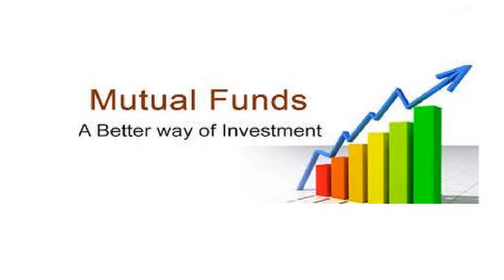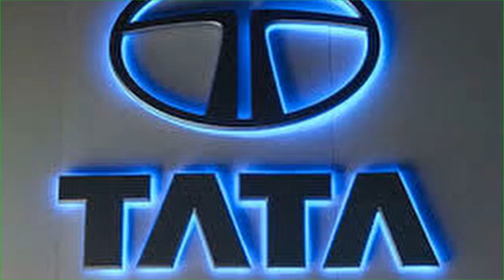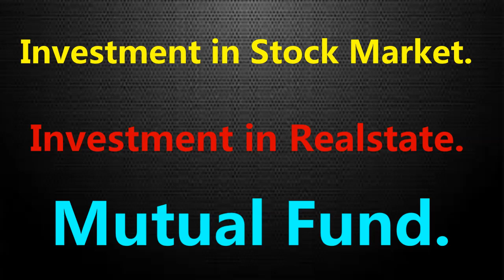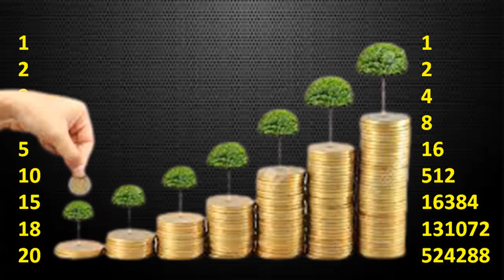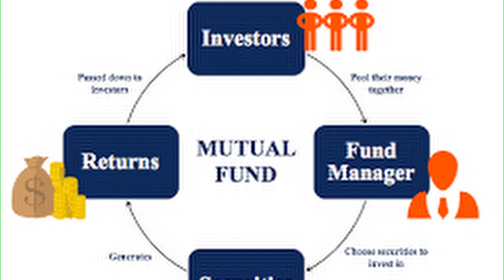what is mutual fund | Types of Mutual Fund | What is SIP for beginners in Hindi.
This video series in HINDI is for those who is eager to learn the basics of trading in stock market but don't have basic knowledge.Here you are going to learn the essentials of share market and how you can excel as a beginner.With the help of this detailed class you will get the basics of trading ideas,analyzing stocks,entry and exit etc...etc

Apart from that

In this video I will show you the BEST Candlestick Patterns that works. knowing how to spot Candlestick Patterns is a very key part of PRICE-ACTION and all traders must learn how to be able to spot Candlestick Patterns in the market correctly for trade opportunities.

PRICE-ACTION is a complex subject but Candlestick is a LADDER of it.

Link of lecture #2 About Candlestick

what _si_mutual_fund
what _si_mutual_fund_meaning_in_hindi
what _si_mutual_fund
what _si_mutual_fund_investment
what _si_mutual_fund_in_simple_words
what _si_SIP
dynamic levels tips
munafasutra nifty bank
munafasutra nifty50
earnometer nifty
earnometer gold
earnometer silver
nse stock trend finder
nifty trend chart
bank nifty option
sgx nifty
bank nifty support levels today
munafasutra of nifty
dailystocktips co in
stock by chance
bank nifty resistance and support
daily stock tips intraday

Nifty 50 - Bank Nifty Trading - 07,08,09,10,11 Dec 2020 - Option Chain Analysis

nifty bank,
nse,
nifty meaning,
nifty 50 meaning,
nifty future,
चार्ट एनालिसिस
निफ़्टी चार्ट एनालिसिस
निफ़्टी चार्ट
nifty chart
Bank nifty today chart
nifty charts
nifty chart
nifty chart
nifty 50
nifty 50 today
banknifty
intraday trading
intraday
bank nifty technical analysis
banknifty
nifty intraday trading strateg
nifty 50
nifty50 value 20
nifty 50 intraday
nifty 50 future
nifty50 value 20 stocks
nifty 50 analysis
nifty bank
nifty bank nifty strategy
nifty bank nifty analysis
nifty bank option
best bank nifty option strategy
bank nifty breakout strategy
nifty 50 \u0026 bank nifty
nifty and banknifty option tips
nifty and bank nifty trading levels
nifty and bank nifty hedging
bank nifty tomorrow up or down